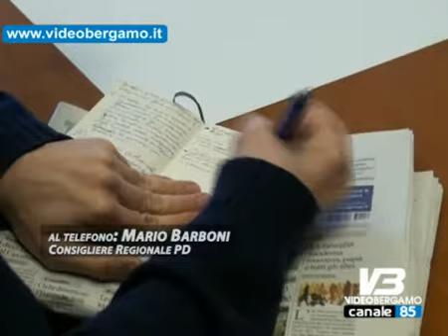Barboni potrebbe essere il momento per Renzi